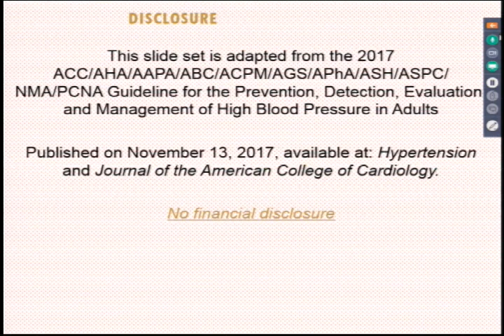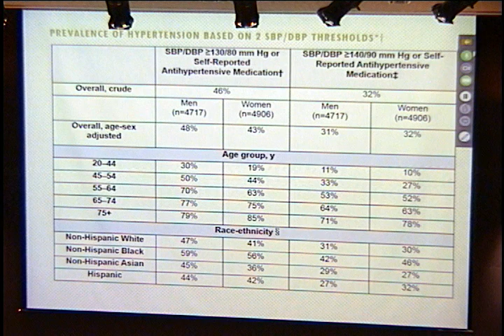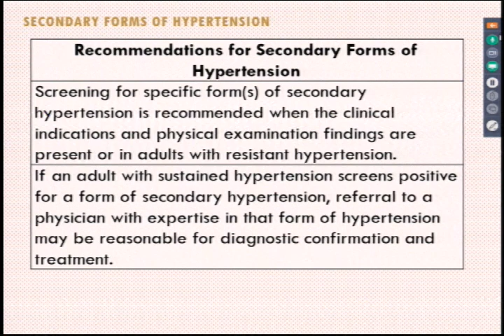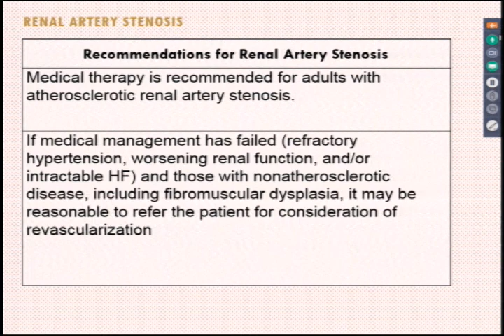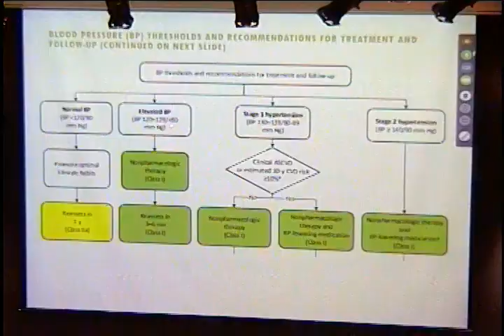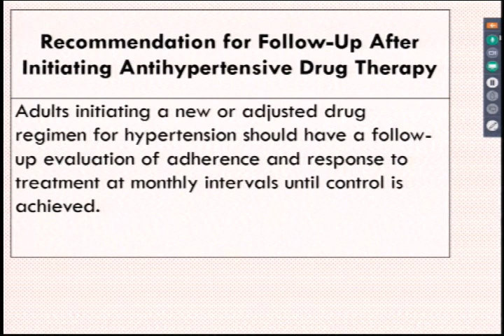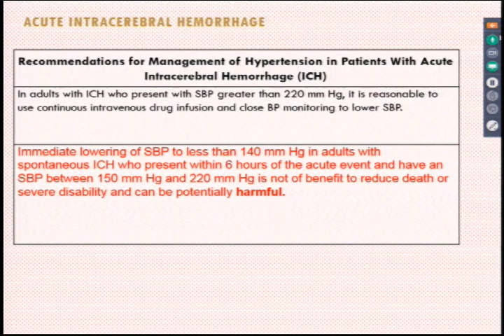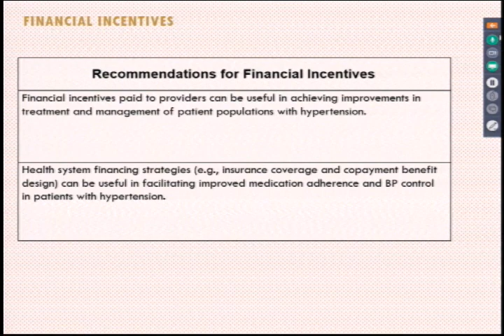Hypertension Update 12/5/18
Rakshak Sarda, MD, Cardiology
Iowa Heart Center